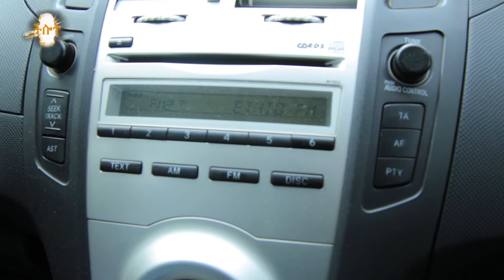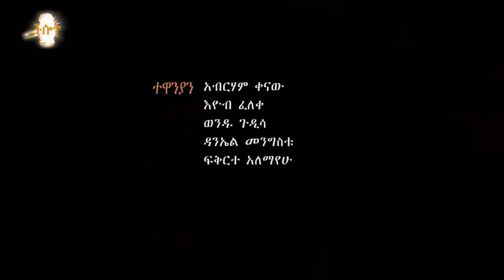ኢትዮጵያ የሂሳብ አያያዝና ኦዲት ቦርድ ችሎት ፕሮግራም ሁለት